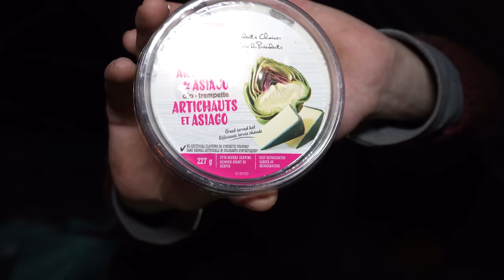Tarp Camping in the Snow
Went out with my brother to enjoy the snow and each others company on a cold snowy winter solstice day

My Camera Gear:
Microphone – Rode Video Micro
Camera – Sony A7iii
Lense – Sony 24-105mm F4
Small Camera – Sony Rx100Vii
Go Pro – Hero 7 Black
Tripod – Manfroto BeFree Video
Mini Tripod – Gorillapod
Mini Tripod 2 – Manfroto
Canoe Tripod – Manfroto Magic Arm
Drone – DJI Mini 2
Camera Clip – Peak Designs

Camping Gear:
Tarp – Aqua Quest Guide Tarp
Camp Light – Luminaid
Fire Starter – Ferro Rod
Pocket Bellows
Orange Tarp Gear Ties – Night Ize
Winter Sleeping Bag - Mec Talon -10
Summer Sleeping Bag - Mec Talon +5
Sleeping Bag Liner - Sea to Summit Fleece liner
Sleeping Pad - Big Agnes Insulated Air Core Ultra
Sleeping Mat - Nemo Switchback
Sleeping Mat 2 - Therm-a-Rest Z Lite Sol
Axe - Grandfors Bruks Scandinavian Forest Axe
Large Saw - Silky Big Boy
Small Saw - Silky Gomboy
Frying Pan - GSI glacier frying pan
Backpack - Gregory Baltoro 75L
Fixed Blade Knife – Gerber Big Rock
Small Folding Knife – Benchmade mini Griptillian
Food Dehydrator